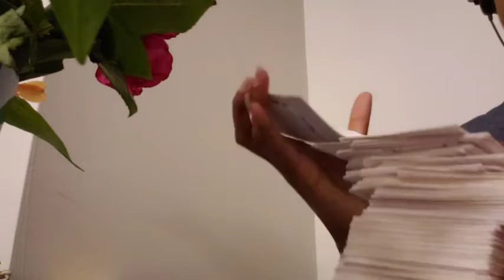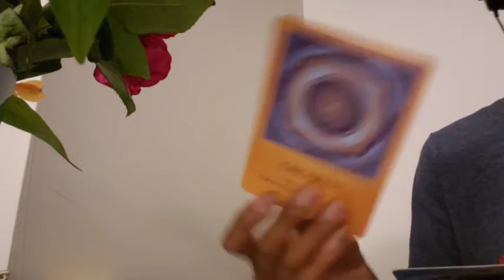Capricorn ♑ Spirit Said...They R Childish & Annoying 🤮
General Message

Code: MNMN22